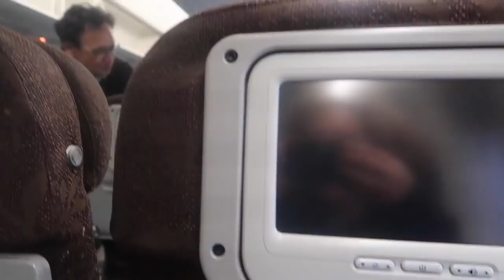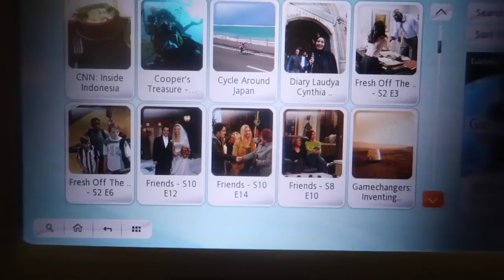YEY, NAAR BALI! 🌴☀️ - VLOG 100